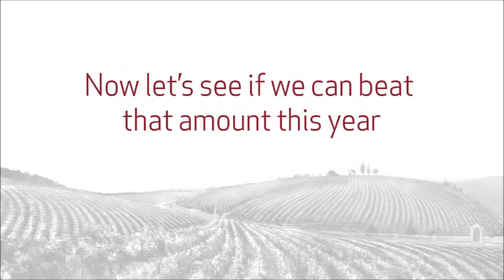Great Domaines Education Trust 2017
Great Domaines is dedicated to transformation in South Africa therefore in 2010 the GD Education Trust was formed.

The trust’s vision is to raise funds to provide quality education for disadvantaged children and help them reach their full potential.

La Paulée in France is also traditionally a philanthropic event, therefore a number of Great Domaines’ producers generously contribute towards the auction by offering special bottles.

This year Great Domaines has asked every guest attending Paulée to contribute R500 towards the trust, to assist those who are less fortunate.

To date, thanks to the generous donations of our producers and guests, we have collectively contributed towards changing the lives of three children. Emmanuel, the first beneficiary of the Great Domaines’ Education Trust is today an employee of Great Domaines. Having completed his matric he has also has just gained his WSET (Wine & Spirit Education Trust) level 2 qualification. Two more children are about to become beneficiaries of the trust and will start their schooling in January in Grade R at Houghton Primary.

Last year we raised R202,000, let’s see if we can beat this amount this year.

We thank you in advance for your support and generosity.